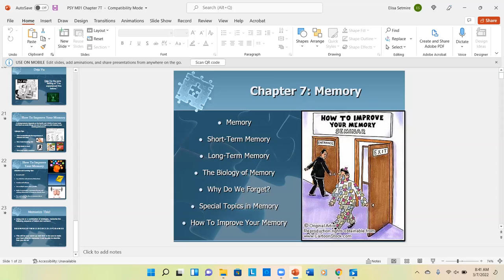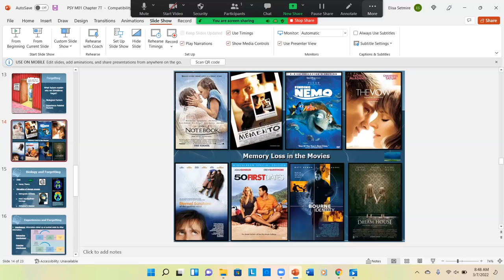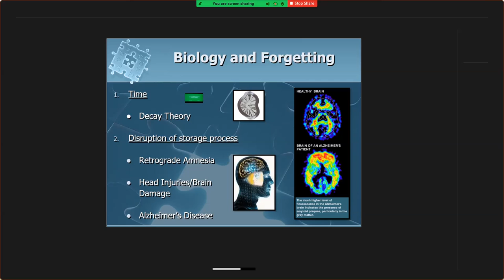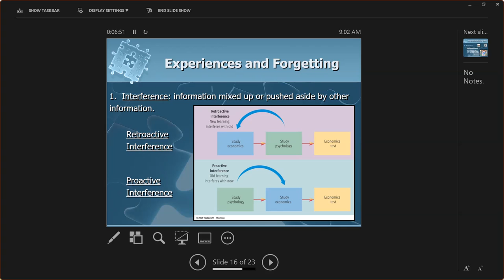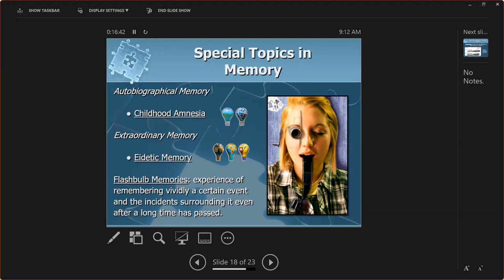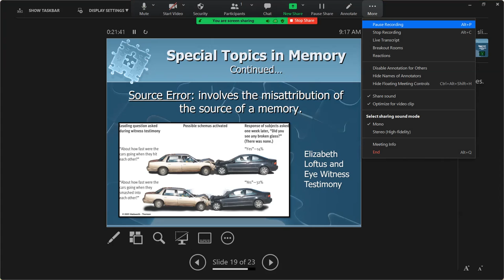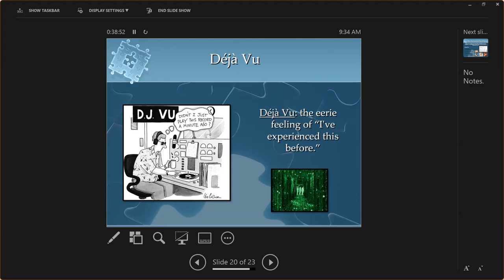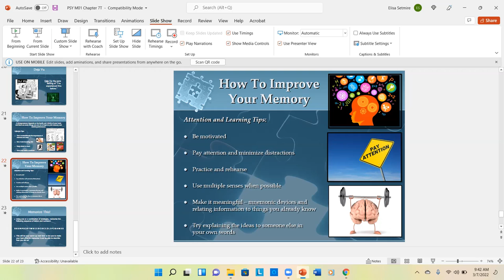MW Intro Psych 3-7-22 Class Lecture | Psyched with Setmire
Thank you for joining me on "Psyched with Setmire" where I will cover a variety of topics in the field of psychology! Here is the recorded lecture for my MW Intro Psych class on 3-7-22.